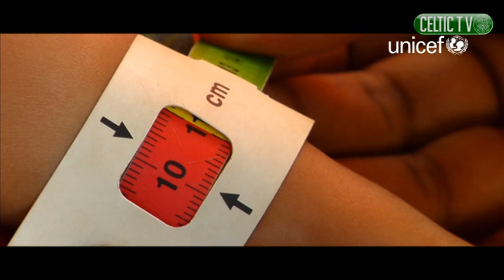Celtic FC - UNICEF & WAR CHILD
Celtic FC Foundation have selected UNICEF and War Child as main beneficiaries, specifically to support their humanitarian work in the Middle East.